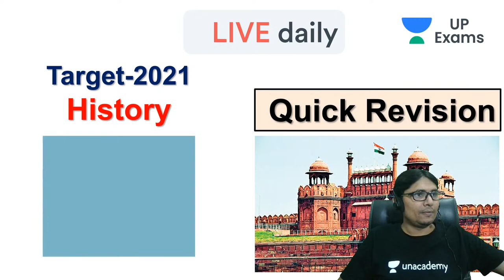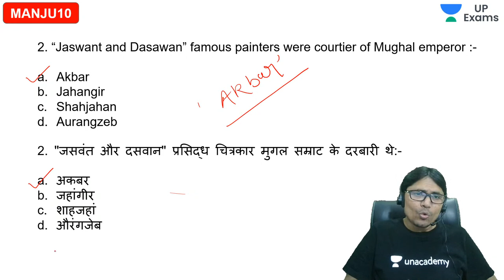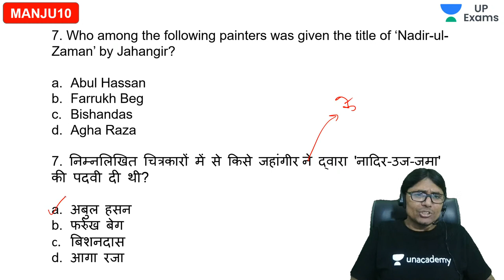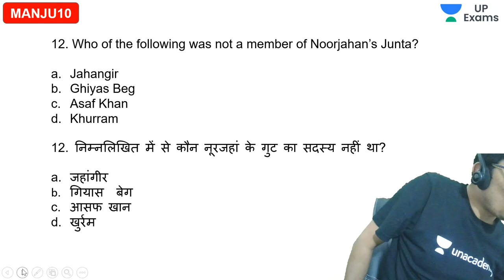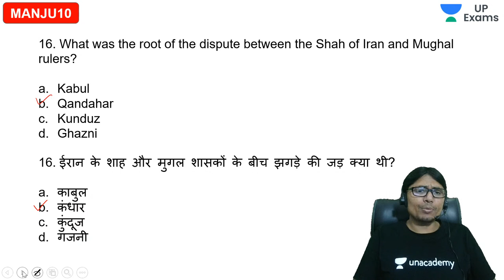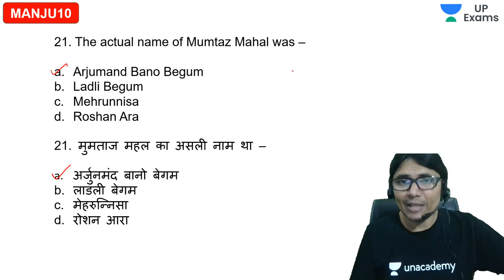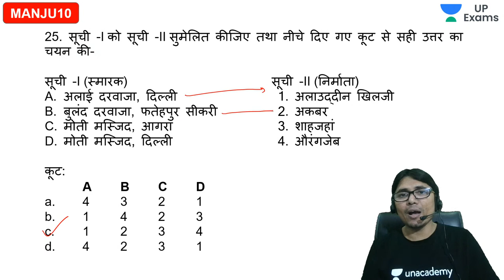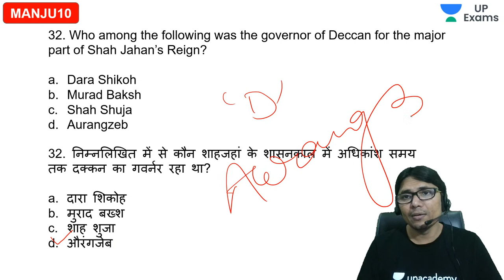8:00 PM - IAS/PCS 2021 | Mission Collector | History | Quick Revision Through MCQs | Manju Kumar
Manju Kumar and other top educators are teaching live on Unacademy.

1. One Subscription, Unlimited Access
2. Learn from your favorite teacher
3. Real time interaction with teacher
4. You can ask doubts in live class
5. Limited students
6. Download the videos & watch offline

=== Live Classes Schedule From 19th October 2020 (MON - SUN) ===

✿ UPPSC 2020-21 Mission Collector - Current Affairs Session

08:00 AM - Government Schemes by Gopal Khokhar
09:00 AM - Current Affairs by Anup Upadhyay

✿ UP-SI / UPSSSC / Lekhpal 2020 (Mon - Fri)

10:00 AM - GK/GS by Dr. Raina Sarraff
11:00 AM - Mathematics / Reasoning by R. C. Choudhury
12:00 AM - History by Anupama Pandey

✿ Mission Collector 2021 (Mon - Fri)

02:00 PM - Geography by Anup Upadhyay
03:00 PM - Polity by Ajay Kumar
04:00 PM - Modern History by Manju Kumar
05:00 PM - Economy by Gopal Khokar
06:00 PM - NCERT by Anupama Pandey
07:00 PM - Science & Technology by Dr. Raina Saraff
08:00 PM - History by Manju Kumar
09:00 PM - Hindi by Ajay Kumar
10:00 PM - Environment & Ecology by Anup Upadhyay
11:00 PM - Mathematics by R. C. Choudhary